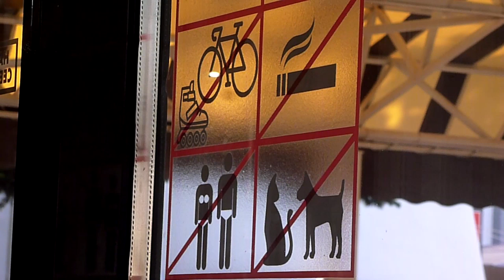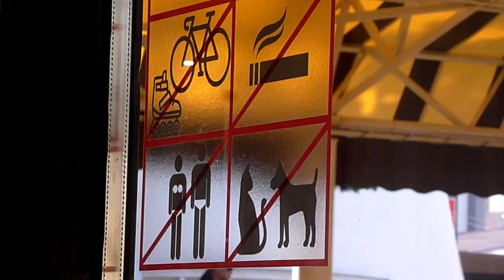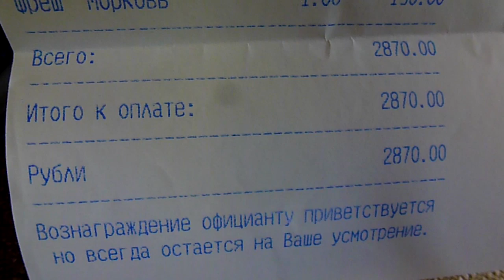АНАПА 🌞 Мы снова в "СКАЗКЕ", 17 февраля 2019 года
Обед в кафе "Сказка" в Анапе. День рождения Маши.